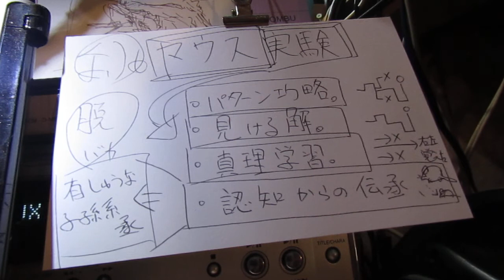Experiment Of Mouse.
Exam To Corrected True One.